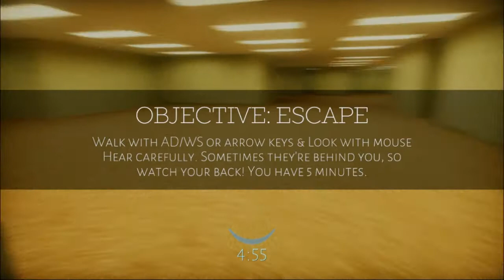3 ＴＨＥ ＢＡＣＫＲＯＯＭＳ Games | 3 Indie Games #18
"Backrooms."

-Games:

A Game by IEP_Esy.
Start at: 00:11

You have to find your way out, but of course, some "friends" don't want you to leave. If you don't "wake up" in time, your nightmares will drown you.

A Game by Noass.
Start at: 08:00

"If you're not careful and you noclip out of reality in the wrong areas, you'll end up in the Backrooms, where it's nothing but the stink of old moist carpet, the madness of mono-yellow, the endless background noise of fluorescent lights at maximum hum-buzz, and approximately six hundred million square miles of randomly segmented empty rooms to be trapped in.

God save you if you hear something wandering around nearby, because it sure as hell has heard you."

3. Lost In The Backrooms
A Game by Jam.
Start at: 09:44

You have somehow managed to clip into the Backrooms, an endless labyrinth of empty and similar looking rooms designed to lure you deeper into this mysterious space.

- More Info -
itch.io: westtle
Game Jolt: westtle
Steam: westtle